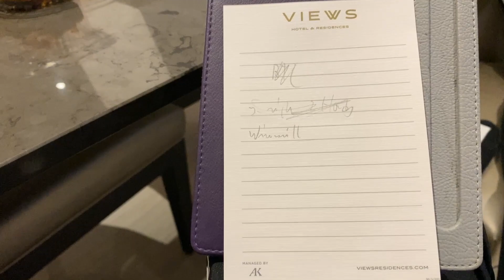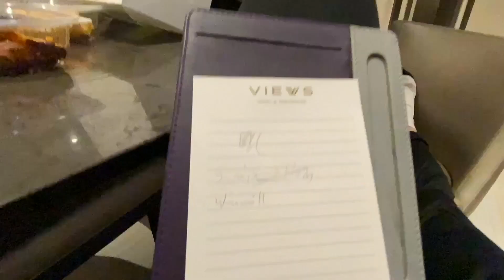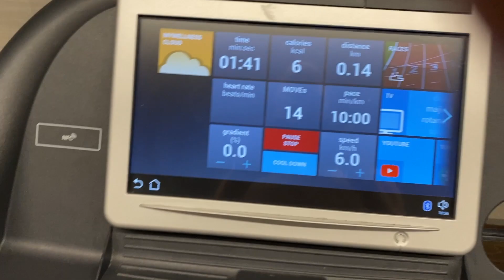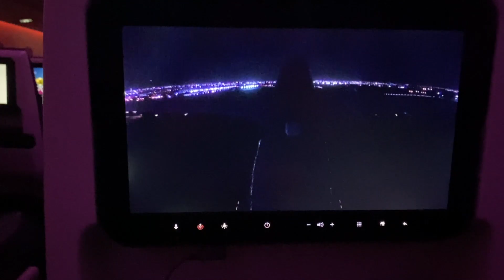WYGRYWAM Konkurs Wsadów w Arabii Saudyjskiej!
Treningi dla koszykarza, pod wyskok oraz treningi w domu 🚀

📩 WSPÓŁPRACA

✈️ DARMOWE PORADNIKI JAK POPRAWIĆ WYSKOK